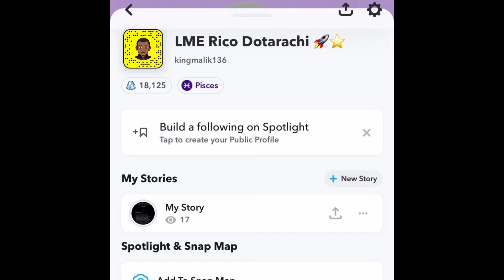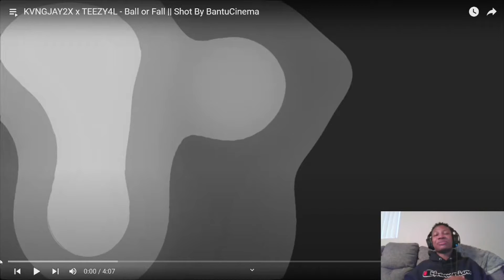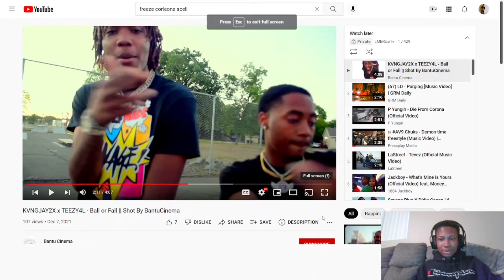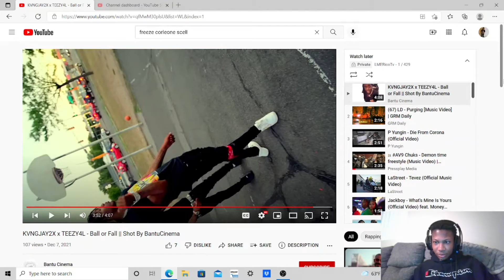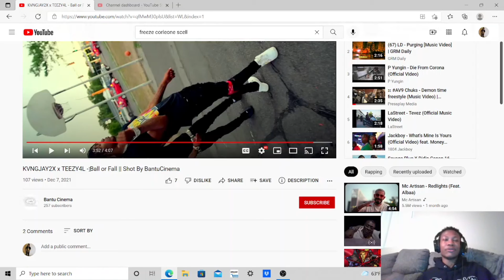KVNGJAY2X x TEEZY4L - Ball or Fall || Shot By BantuCinema (Sponsored) | LMERicoTv Reaction